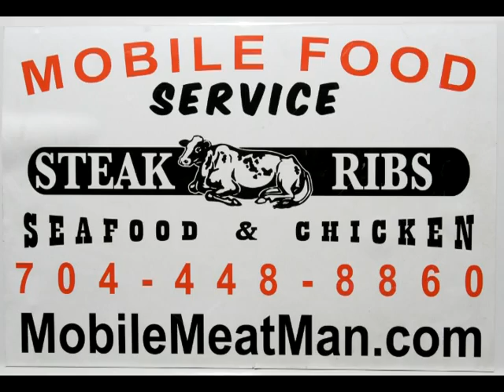Mobile Food Service's Newest Tv Commercial -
Mobile Foods is a local bulk food service. Mobile Foods have been doing business in the Charlotte Area for 20 years and has a great reputation for quality foods and great delivery.